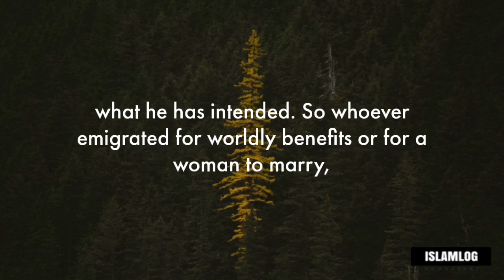Hadith series 1